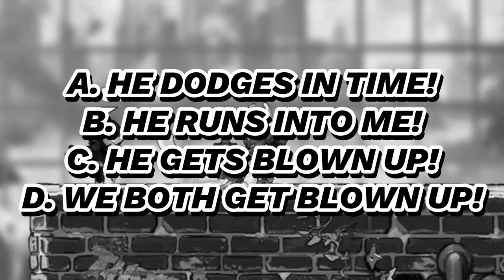Playing The Most HATED Legend In Brawlhalla!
In this video I will be playing the most hated legend in Brawlhalla, which is Red Raptor.

0:00 Intro
0:38 Game 1
3:05 Game 2
5:24 Game 3
5:42 Game 4
7:24 Game 5
9:05 Outro

IGNORE:
So nutELinda here sure does love Brawlhalla. How much does nutELinda love Brawlhalla you ask? Well, nutELinda loves Brawlhalla so much that he plays every weapon Brawlhalla has to offer. Weapons like gauntlets, scythe, spear, orb, great sword, hammer, cannon, katars, battle boots, blasters, sword, bow, axe, and even lance have been shown off here at some point. Oh, and nutELinda also makes Brawlhalla tier list videos that nobody likes and might make Brawlhalla weapon guides nobody would like either. Yes, the word "Brawlhalla" was said alot.